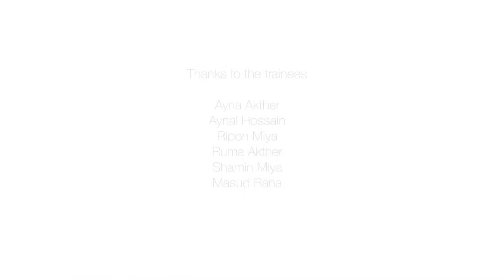Flooding in Northern Bangladesh - Chapter 4: Livelihood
In Northern Bangladesh communities have to cope with flooding on a yearly basis. This video illustrates what their main post-flood challenges are in relation to their livelihoods. Men, women and children also talk about what was helpful to them during and after the flooding and what they think could be done to be less affected in future.

This video came out of a 2017 partnership between InsightShare and ActionAid that aimed to explore how participatory video could be used to enable disaster affected communities to evaluate humanitarian aid responses.

The other chapter videos in this playlist focus on other domains: Shelter, Health, Livelihood and Recovery. The video 19 min video summarises all the key findings and recommendations of the evaluation. Finally, the video titled 'Participatory Video for Post Disaster Evaluation' provides a step-by-step overview of the methodological process that was used to carry out the evaluation.